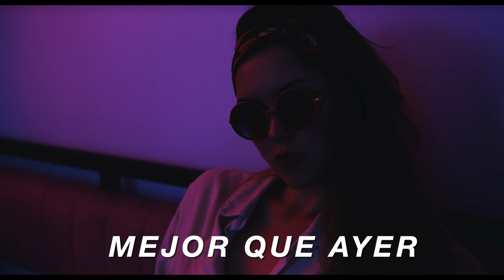FREE Base De Trap (Romántico) uso libre - Beat Trap - Instrumental de Trap -estilo libre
[ 🎹 KEY:   ⏰ BPM: 90]

🎁 ACTIVE PROMO ► BUY 2 GET 1+ FREE!!!

🎁 ACTIVE PROMO ► BUY 3 GET 2+ FREE!!!

🎁 ACTIVE PROMO ► BUY 4 GET 3+ FREE!!!

PARA monetizar Y SUBIR A TIENDAS DIGITALES Contactame por Instagram @diamante_beats Solo Si Vas a COMPRAR💰 DESCARGAR © SUSCRIBETE Y ACTIVA LA CAMPANITA DE NOTIFICACIONES Sígueme en Instragram @diamante_beats / en Spotify escucha: / ... es Spotify ... -vDSzzZVSV6vbddq8hQ1DQ Instragram: @diamante_beats 100 BPM beats Trap Romantico 2023 tipo beat R&B beat romantico beats pista de trap romantico beat trap romantico tipo trampa emocional romántico instrumental 2023

estás buscando un buen ritmo de  calidad pro, tipo trap instrumental, ¡entonces has venido al lugar correcto! Este ritmo de trampa es perfecto para usar en su próximo video musical o producción. solo debes comprar tu licencia y prodras usar este beat libremente😉